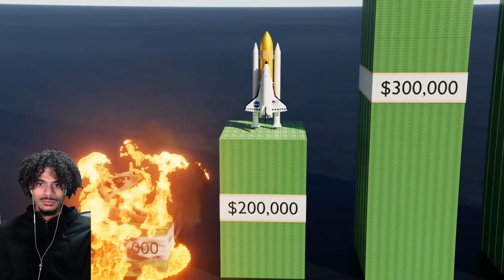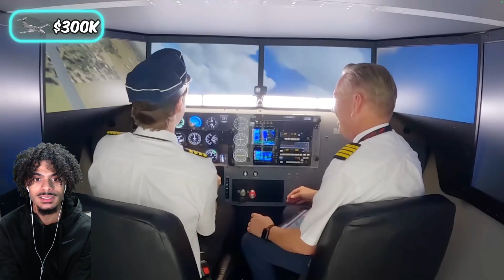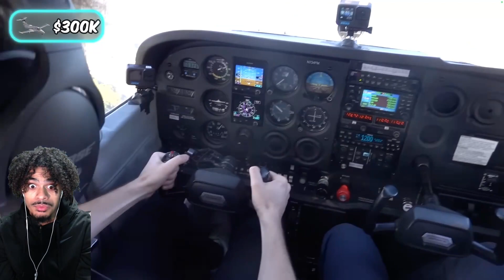Cloud Reacts To MrBeast $1 vs $10,000,000 Job!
SHOUTOUT MR BEAST HE IS LEGENDARY